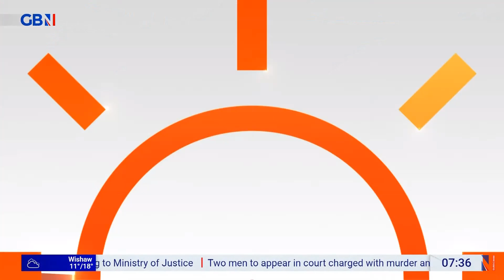AI & the future of teaching - Andrew Eborn joins Eamonn Holmes & Isabel Webster GB News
Government Initiative: The UK government is investing £3 million to create a “content bank” of educational resources to train AI models, aimed at reducing teachers' workloads by generating workbooks and lesson plans.

AI Tool Development: Special access to the Department for Education’s resources will be granted to tech companies to develop accurate and high-quality AI tools tailored for England’s classrooms.

Financial Incentives: An additional £1 million will be awarded to developers in a competition to create AI tools that assist with teacher tasks, such as feedback and marking, by March 2025.

Potential Benefits: Education minister Stephen Morgan highlighted the initiative as a way to ease pressures on teachers, allowing them to focus more on face-to-face teaching.

Study Findings: A Department for Education study found that using targeted content could improve AI model accuracy from 67% to 92%.

Cautions and Concerns: While AI has the potential to reduce the overwhelming workload of teachers, it cannot replace the human interaction and expertise provided by skilled educators, as emphasized by Pepe Di’Iasio, general secretary of the Association of School and College Leaders.

Current Use of AI: Some educators, like Chris Goodall from the Bourne Education Trust, are already using AI to generate classroom materials, adapt content for special educational needs, and improve lesson engagement.

Parental Attitudes: A study found that most parents support the use of AI to assist teachers, but there are concerns about AI's impact on social and technical skills and the potential reduction in human contact.

Eborn’s track record as a pioneer in media, technology, and entertainment is unmatched. He has been at the forefront of licensing the rights for groundbreaking developments, such as the first F1 computer game rights and helping Pioneer bring Karaoke to the UK. He has also enabled some of the first live streaming of sporting and other events, helped bring Peter Rabbit to Japan, and provided the technology backbone for video on demand for newspaper groups and brands, enabling them to be their own broadcasters. Eborn has also revolutionized the distribution of content by facilitating digital delivery of files and pioneering immersive entertainment, holograms, and AI.

Eborn’s breadth of knowledge and expertise extends beyond the legal field, as he is also a sought-after broadcaster and speaker. He regularly appears on various channels around the world as a presenter and contributor on a wide range of topics. He is also a frequent speaker and host at live events, including major festivals, where his unique perspective on the intersection of law, media, and technology is highly valued. He also presents and chairs various events and podcasts for a number of leading organizations, including the Royal Television Society.

In conclusion, Andrew Eborn’s extensive experience, knowledge, and vision make him the world’s leading lawyer, broadcaster, and futurist specializing in media, AI, IP, robotics, and technology. His ability to empower companies to navigate the ever-changing landscape of these industries, maximize the return on their rights, and assist with the strategic development of their businesses.

AE I thank you !!!